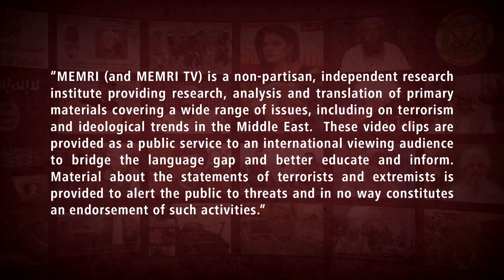Iranian Armed Forces Chief: If Iran Is Attacked, We'll Retaliate Against That Country and Israel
On February 7, 2023, IRINN TV (Iran) aired a report about Iran’s recent unveiling of Oghab-44 Base, an underground “tactical” airbase. According to the report, the base houses fighter jets armed with different types of cruise missiles and precision-guided bombs that can reach targets deep inside enemy territory. The reporter explained that the base and the planes it houses are protected from American bunker buster bombs.

He also said that there are dozens of bases of this type and that they can store several month’s-worth of fuel and ammunition for the jets. General Mohammad Bagheri, the Chief-of-Staff of Iran’s Armed Forces, warned that if Iran is targeted from the soil of any country, that country “will be heavily attacked along with the Zionist regime.” General Hamid Vahedi, the commander of the Iran Army Air Force, also spoke about the Assef cruise missile and said that it was developed in order to avoid detection by enemy radar and that its warheads carry a heavy payload that can destroy heavy fortifications.